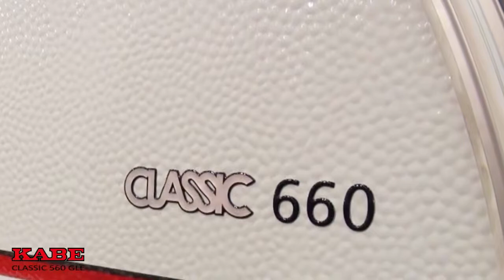Kabe Classic 660 GDL 2015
Music attribution
Improvisation On Friday...